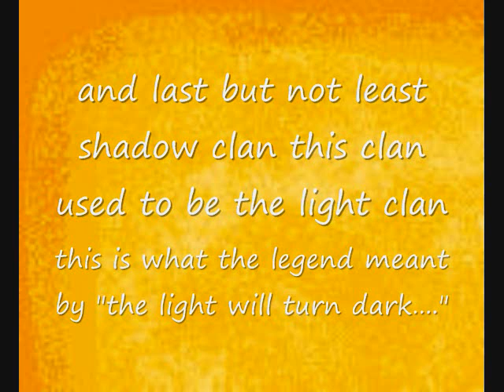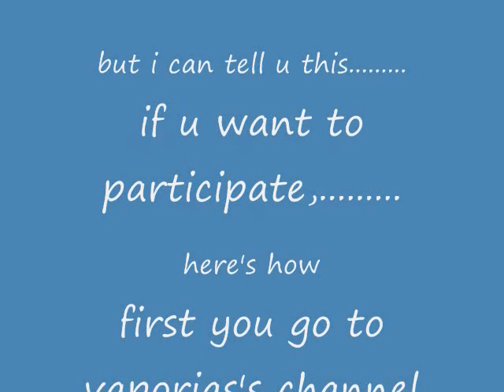wind guardians book one (read description)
this is a better version of wind guardians legend